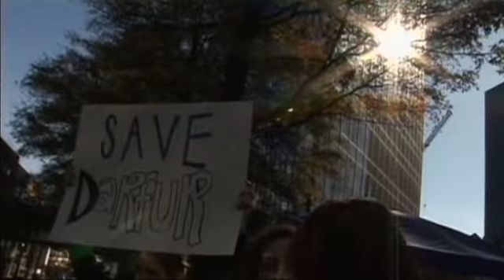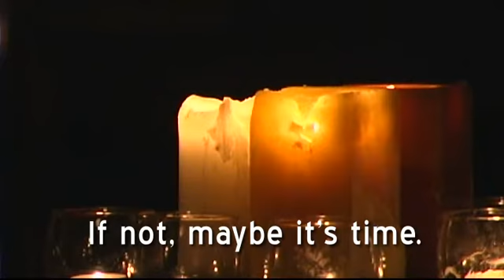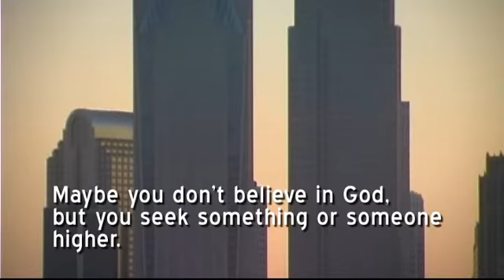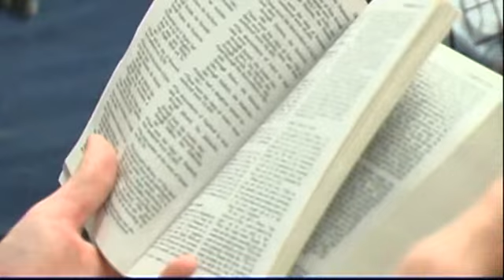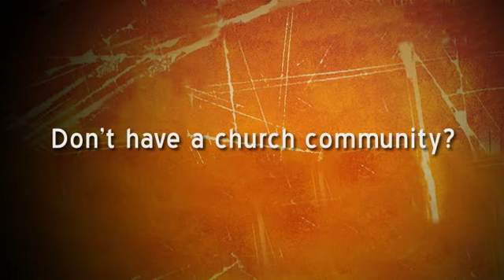movies in the park 2008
2008 watershed Movies in the Park promo